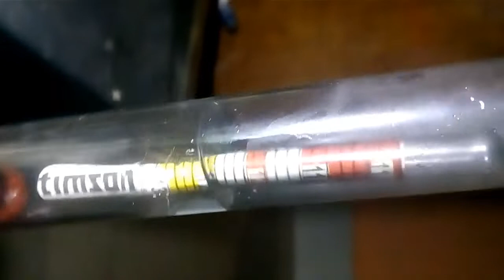सीखें इनवर्टरबैटरी की चार्जिंग चेक करना हाइड्रोमीटर से Check battery water by hydrometer / inverter